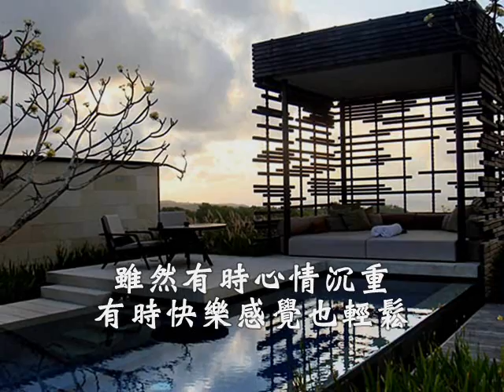台語善歌-春夏秋冬(美滿人生)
太子爺慈訓  美滿人生  調寄:春夏秋冬   演唱者:顏榮昌

快樂的歌聲  陪著腳步走  歡喜走起來  心情真輕鬆  朋友有情道有道情  人在人情需要咱牽成  有緣逗陣互相來痛疼  一心意為道場來打拼  人生幾冬好好來利用  盡心力底打拼  才有光明的好前程

修道的過程  一層過一層  各人的體會  真意無相同  雖然有時心情沉重  有時快樂感覺也輕鬆  凡事看開煩惱放乎空  不通來計較苦海人生  春夢無情一冬過一冬  希望你的覺醒  創造美滿的人生